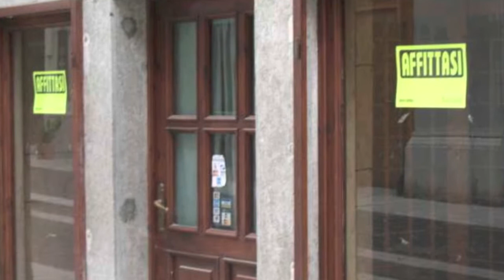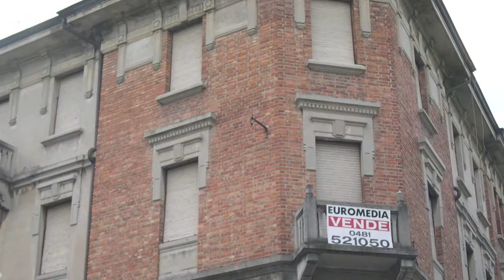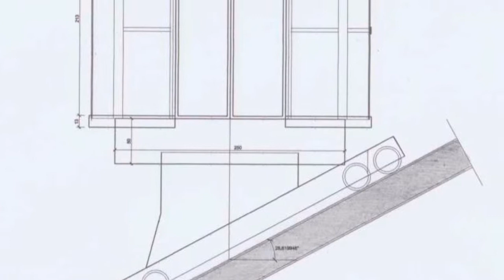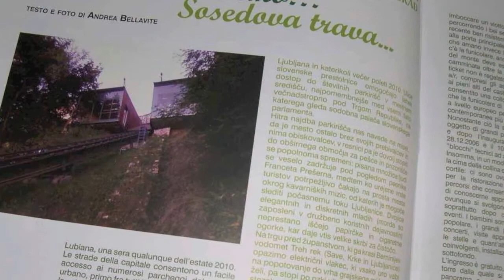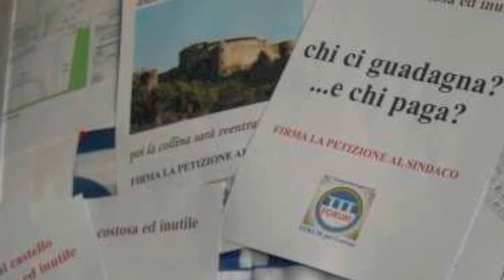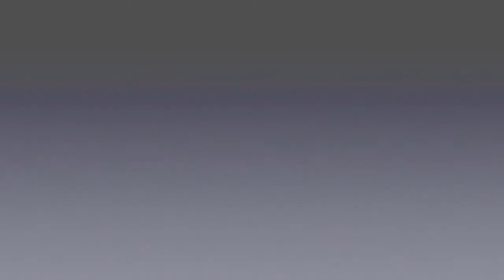Ascensori al castello di Gorizia